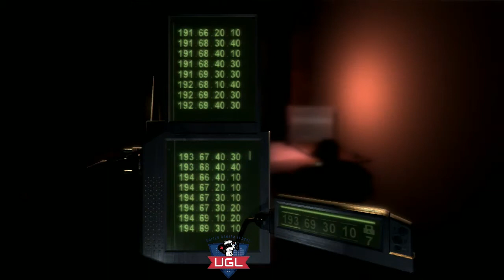Splinter cell ct 6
main channel